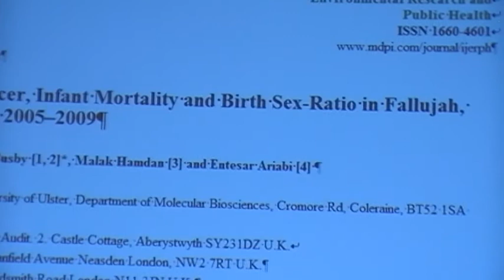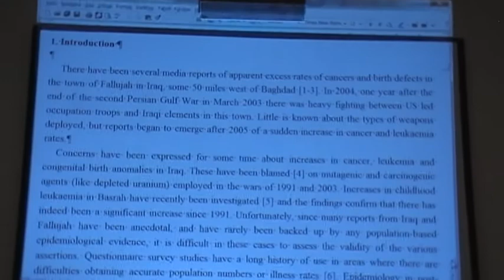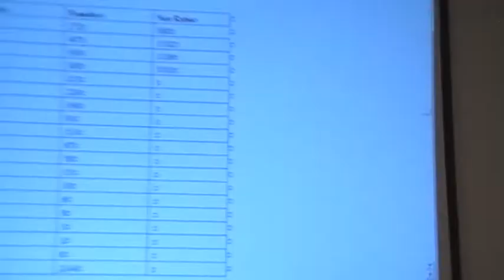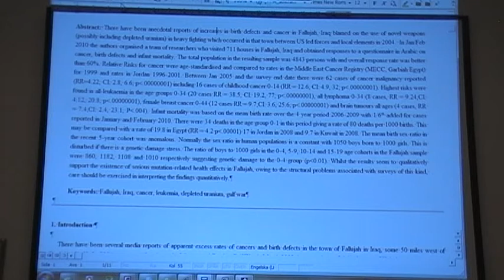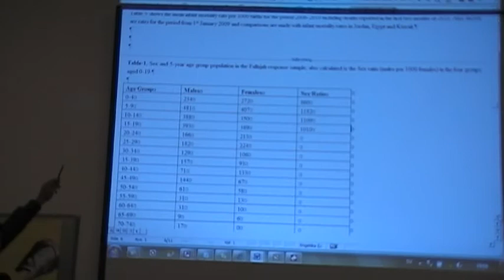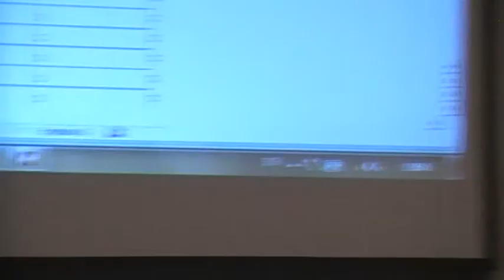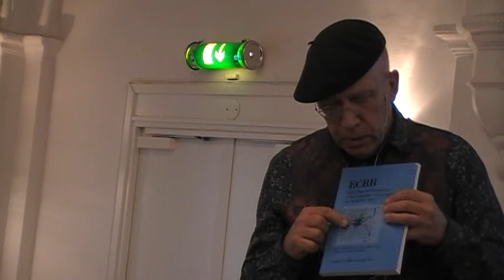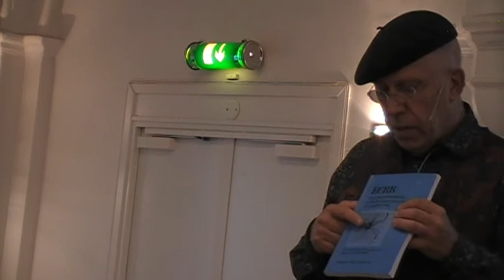Chris Busby, epidemiology study in Fallujah, Iraq, 2010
Baltic Sea (world´s most radioactive) Tour seminar.